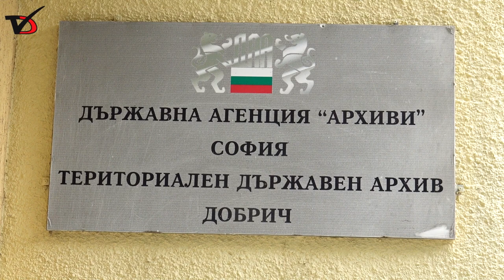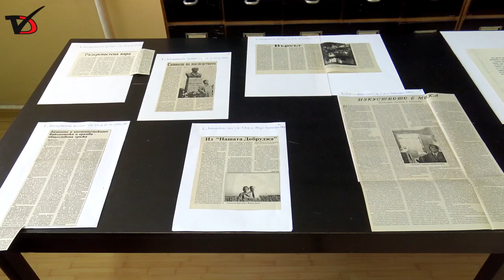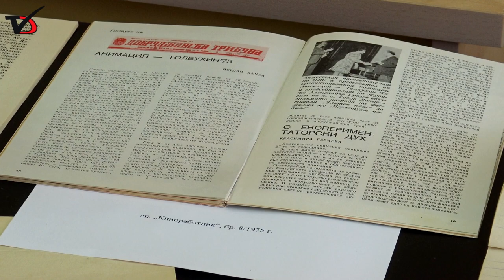С изложба, посветена на Йордан Дачев, Държавен архив – Добрич отбелязва Деня на архивите в България